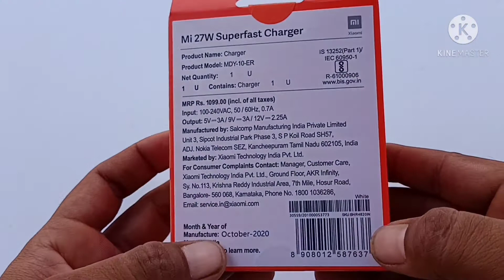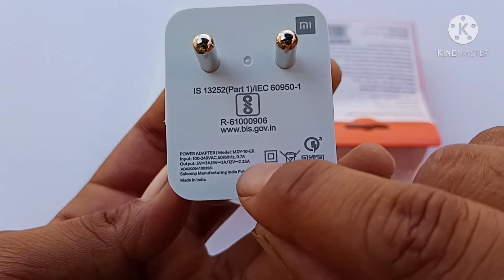Mi 27 watt charger unboxxing ll words super fastes chareger unboxxing by rohit creation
Hello dosto mera name he kamlesh aur aap dekha rahe  he apka apna youtube channel rohitcreation

    To dosto mene is video me apko mi27watt charger dokk unboxing karke dikhaya he

My glue gun

My slodring iron

My multimeter

Requirement material..

May all vedio.

(1)how to make gas torch make at home

(3) how to bridge rectifier in use daoid 4007

(5) Street light school project

(8) series testing lemp banana sekhe chutki me